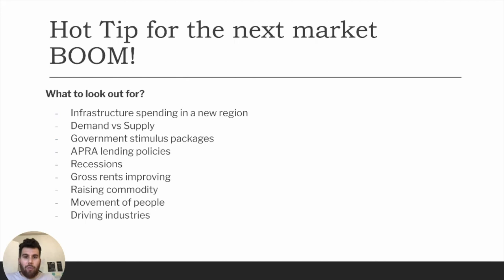Hot Tips for the Next Property Market BOOM! | FRANKIE'S LESSONS!